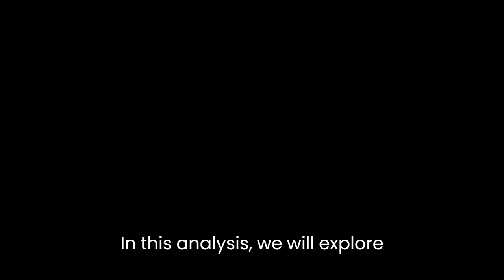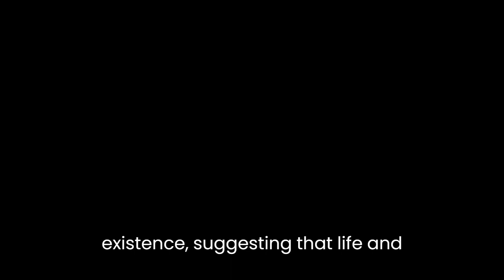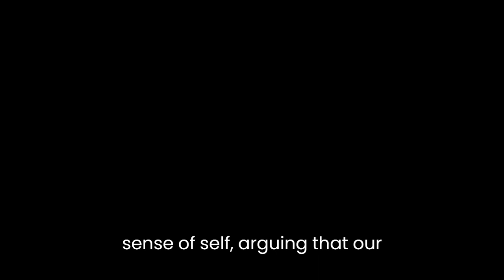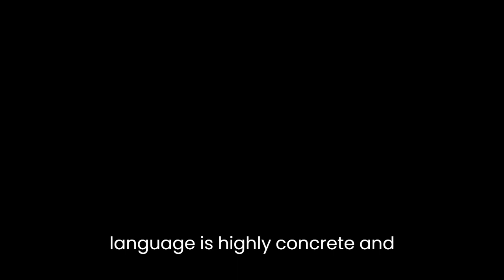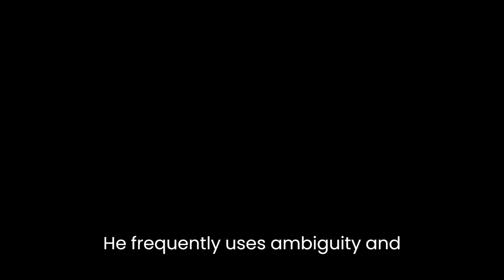"Selected Poetry, 1937-1990" By João Cabral de Melo Neto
João Cabral de Melo Neto was a Brazilian poet who lived from 1920 to 1999. His works have been widely recognized for their innovative use of language, as well as their exploration of themes such as identity, memory, and the human condition. "Selected Poetry, 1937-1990" is a collection of some of his most significant poems, spanning more than five decades of his career. In this analysis, we will explore some of the key themes and stylistic elements of this collection.

One of the most striking features of Cabral's poetry is his use of imagery and metaphor. He frequently employs natural imagery to explore complex human emotions and experiences. For example, in the poem "The Dog Without Feathers," he describes the landscape of the Brazilian Northeast, using the image of a "sun-cracked earth" to convey the harshness and aridity of the region. Similarly, in "The Dead of Night," he uses the image of the moon to represent the cyclical nature of human existence, suggesting that life and death are part of a larger cosmic rhythm.

Another important theme in Cabral's poetry is the exploration of identity and cultural heritage. He often draws on his own experiences growing up in northeastern Brazil, using regional dialects and idioms to capture the rhythms and cadences of everyday speech. In "The Education of the Five Senses," he reflects on the role of memory and experience in shaping our sense of self, arguing that our identities are constantly in flux, shaped by the people and places we encounter throughout our lives.

Cabral's poetry is also notable for its political engagement. He was an outspoken critic of the military dictatorship that ruled Brazil from 1964 to 1985, and his work reflects a deep concern for social justice and human rights. In "A School in Havana," he describes the experience of teaching in Cuba during the 1960s, contrasting the poverty and inequality he witnessed there with the revolutionary idealism of the young people he encountered. Similarly, in "The Animal Trainer," he uses the metaphor of a circus to comment on the brutalities of power and oppression, suggesting that the strong prey on the weak in all walks of life.

Stylistically, Cabral's poetry is marked by its spareness and precision. He often employs short lines and stanzas, using repetition and variation to create a sense of rhythm and musicality. His language is highly concrete and specific, emphasizing the materiality of the world and the physicality of the human body. This attention to detail is evident in poems like "The Engineer," which describes the construction of a bridge in minute detail, or "The River Mira," which captures the sound and movement of a river with remarkable clarity.

Despite the precision and clarity of his language, Cabral's poetry is often enigmatic and elusive. He frequently uses ambiguity and indirection to explore complex ideas and emotions, challenging readers to grapple with the mysteries of the human experience. In "Death Without Exaggeration," for example, he describes the experience of dying in highly abstract terms, suggesting that death is a kind of cosmic dissolution that transcends individual experience.

In conclusion, "Selected Poetry, 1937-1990" is a rich and varied collection that showcases the many dimensions of João Cabral de Melo Neto's work. His poetry is characterized by its vivid imagery, its engagement with themes of identity and politics, and its spare, precise language. Although his work can be challenging and elusive, it rewards careful reading and reflection, inviting readers to explore the complexities of the human experience with rigor and insight.